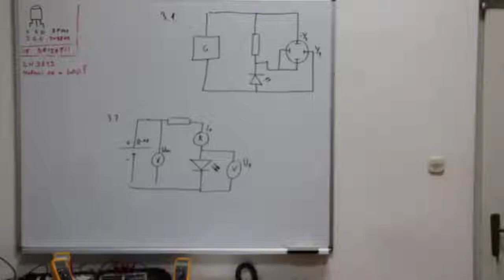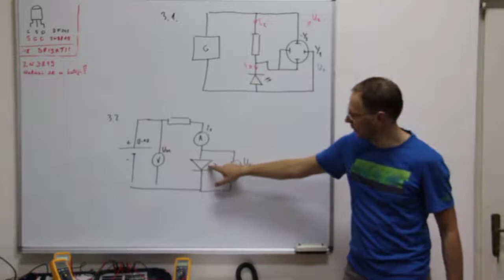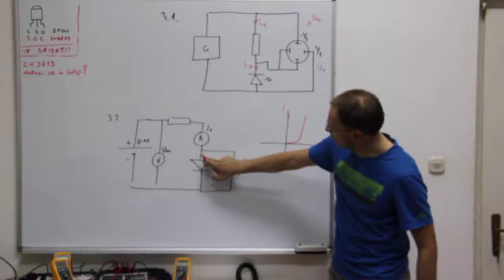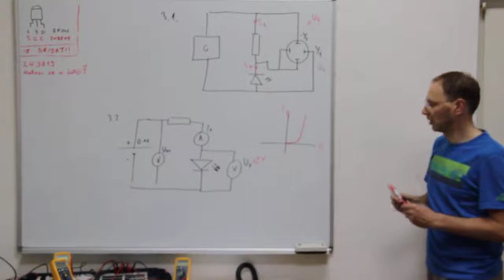OEL lab objasnjenje vj 3